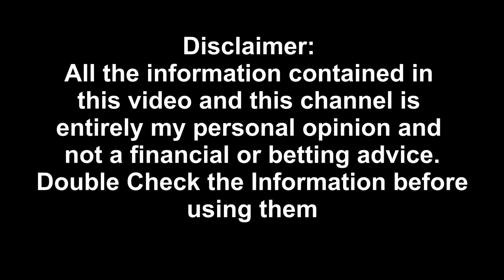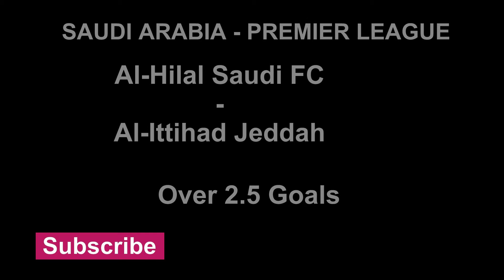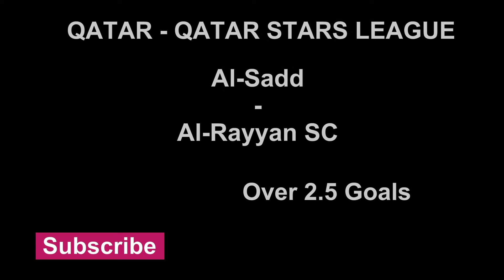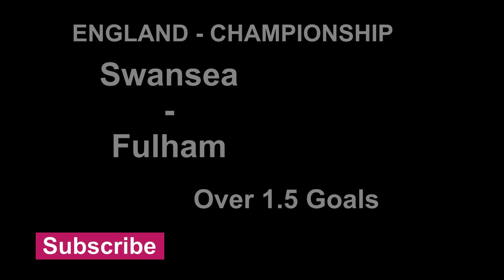Football Predictions Today. Free Betting Tips 8/3/2022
Also Try 1XBET: Get 200% signup bonus from 1XBET, follow this

Inside free betting tips today, we have options for you to choose from and maximize your profit.

We offered and predict today’s match, over and under  1.5 goals predictions, which means we are expecting 3 goals and above in case of over 1.5 predictions and less for under 2.5 predictions.
 Both teams to score during the match or BTS. Direct win, double chance etc
Inside todays football predictions, we have lost of betting options to choose from. like. football predictions, betting tips, betting tips today, football betting tips,

Getting the Right Football Predictions.

betting tips | betting tips today, today's winning soccer betslip, today's predictions football, today's football prediction,Today's Fixed Match Free | Safe betslip
football predictions, betting tips, betting tips today, football betting tips,

today's football predictions|free soccer(football)| predictions daily tips and picks| best football tips for today|prediction football tomorrow. |sure win bet predictions|soccer prediction 100 win|football prediction for tomorrow| get 5 odds on your betslip | sports betting tips and strategies. bet tips football today.